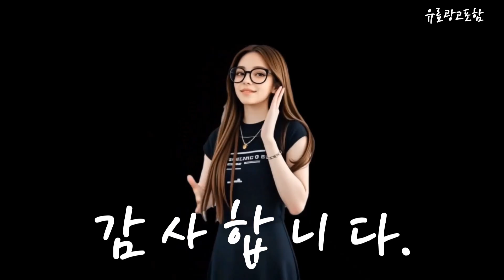6인용밥솥 Top10!! 요즘 인기있는 6인용밥솥 구매 가격 평점 후기 비교 총정리!!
❤️❤️❤️ 요즘 인기있는 6인용밥솥 구매 가격 평점 후기 비교 총정리해 보았어요!! ❤️❤️❤️

[00:06]
10위. 쿠쿠 IH 전기 압력밥솥 6인용 CRP-DHB0660FDM 다크실버 [240,470원]

[00:11]
9위. 쿠첸 브레인 IH압력 전기밥솥 6인용 CRH-TWS0610W 화이트 [208,580원]

[00:17]
8위. 쿠첸 브레인 미니 IH 전기압력 미니밥솥 3인용 [189,000원]

[00:23]
7위. 쿠첸 더핏 슬림 전기 압력밥솥 6인용 CRS-FSWD0640W [147,870원]

[00:28]
6위. 쿠첸 전기압력밥솥 6인용 CRS-FCWK0670K BLACK [157,170원]

[00:34]
5위. 쿠첸 브레인 미니 IH 전기압력 미니밥솥 3인용 [189,000원]

[00:40]
4위. 쿠첸 121ME 풀스테인리스 IH 전기압력 미니밥솥 3인용 [353,980원]

[00:45]
3위. 쿠쿠 전기보온 에그밥솥 6인용 CR-0675FW [66,040원]

[00:51]
2위. 쿠첸 121 IH 전기압력밥솥 6인용 CRT-RPK0670W Nature [259,000원]

[00:57]
1위. 쿠쿠 트윈프레셔 더라이트 전기압력밥솥 6인용 CRP-ST0610FL 라벤더 [198,000원]